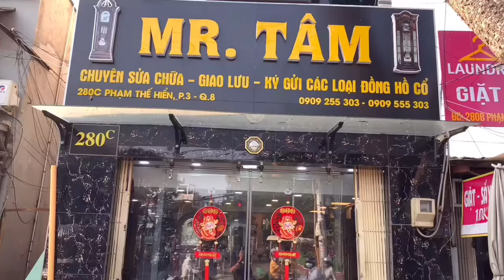Bộ đồng hồ Tình Nhân & Bộ đồng hồ Mặt Quỹ. Sản xuất italy năm 1970. Hàng tuyển cực đẹp. Giá Tốt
Bộ đồng hồ chân nến Devil Face Mặt Quỷ sản xuất 1970  Made in italy. Hàng tuyển cực đẹp

+ Ngoại thất : vỏ được làm từ chất liệu Đồng được mạ vàng cả bộ,các chi tiết được chạm khắc thủ công tinh sảo. Mặt số hạt men,chữ số la mã,kính mo. Cả bộ nặng 24kg. Tổng thể còn rất rất là đep. Bộ đồng hồ hoàn hảo rất có giá trị sưu tầm. Kính mời các bác giao lưu.

+⃝ Máy : Chính hãng FHS  2 lỗ, hoạt động Ba-lăng, chạy tuần lên dây, sở hữu 2 chuông chén, điểm chuông pin pon,âm thanh cổ điển ngân vang. Máy móc đã được vệ sinh vô dầu sạch sẽ.

+⃝ Kích Thước :
+Đồng hồ : Cao 61cm x Ngang 35,5cm x Sâu 22cm.
+Chân nến : Cao 70cm x Ngang 28cm.

“Bao Ship Toàn Quốc & Bảo Hành 2 Năm Về Máy Móc Tại CH”

•—Đồ Cũ Châu Âu MR.Tâm—•
𝟐𝟖𝟎𝐜 𝐏𝐡𝐚̣𝐦 𝐓𝐡𝐞̂́ 𝐇𝐢𝐞̂̉𝐧, 𝐏𝐡𝐮̛𝐨̛̀𝐧𝐠 𝟑 𝐐𝐮𝐚̣̂𝐧 𝟖, 𝐓𝐡𝐚̀𝐧𝐡 𝐏𝐡𝐨̂́ 𝐇𝐨̂̀ 𝐂𝐡𝐢́ 𝐌𝐢𝐧𝐡